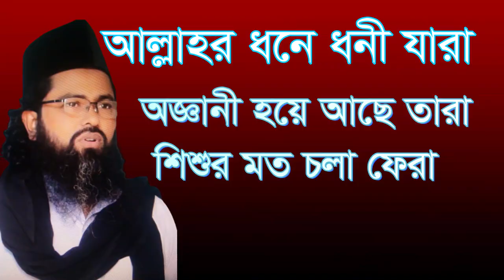আল্লাহর ধনে ধনী যারা অজ্ঞানী হয়ে আছে তারা allahr done doni jara oggyani hoye ace tara